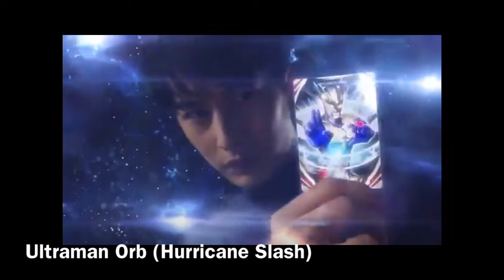All Ultraman transformation/Henshin (1966-2020)